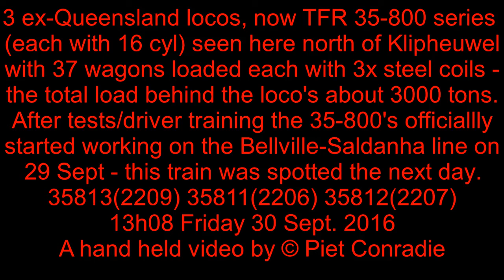TRANSNET freight rail Class 35-800's work Steel coils near Klipheuwel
Class 35-800 diesels with Steel Coil train north of Klipheuwel. After driver training this were these locomotive 2nd of official working near Cape Town in the Western Cape, South Africa.
🔴ABOUT MY CHANNEL:
"RAILFAN in SOUTH AFRICA" is for Railfans &  Railway Enthusiasts everywhere!!! Enjoy & Explore 250+ Videos about Trains & Railway related action filmed in South Africa. New items uploaded regularly.

🔔 SET the BELL for notifications about new videos!!!

🟥SOUTH AFRICAN STEAM 2019: JESSICA 19D 3321 shows her stuff while climbing a lengthy railway incline